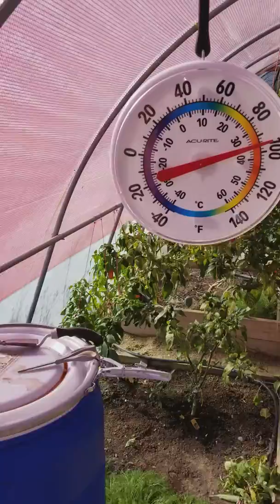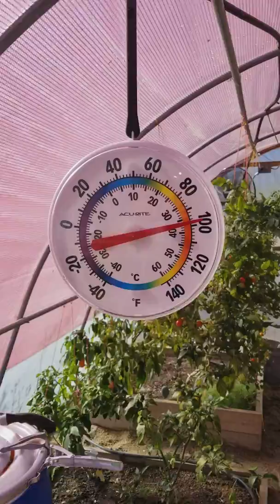Winter Greenhouse, Fresh tomatoes in November!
Fully functioning winter Greenhouse producing tomatoes in the middle of winter. 26 degrees outside and 100 degrees inside. Growing vegetables in winter. We start lights at 6 a.m. turn them off when it gets light outside in the morning. Then we turn them back on at 5pm when it gets dark outside at night until 9pm at night. Get in touch with me if you have questions.